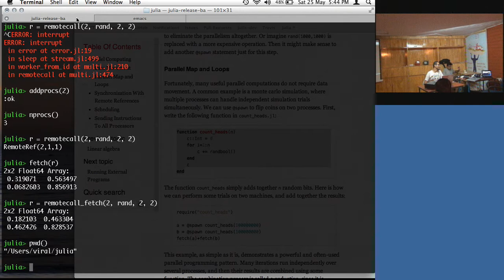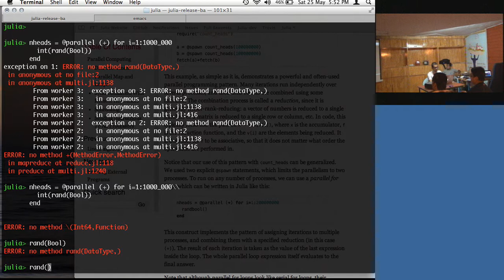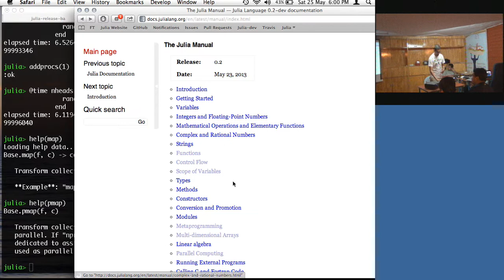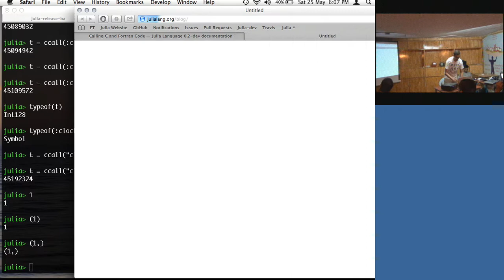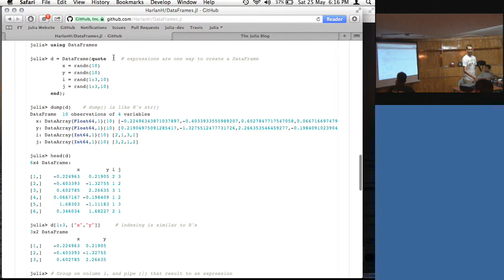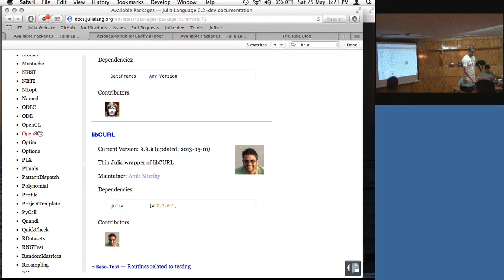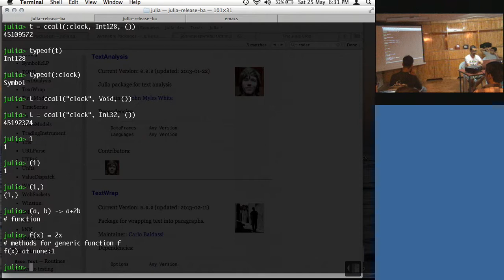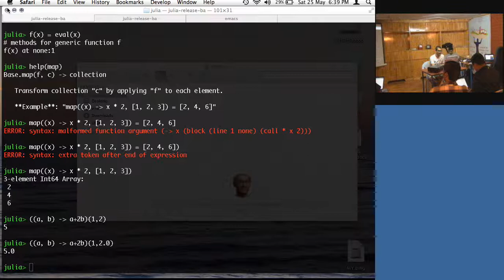A tutorial about Julia Language - Part II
This video is a two-part tutorial about Julia language. Julia is a new high performance, open source, dynamic language for technical computing and especially relevant for the upcoming field of data science.

The tutorial was conducted by Viral Shah, one of the co-creators of Julia. This tutorial was conducted as part of The Fifth Elephant 2013.

About Julia Language: Julia provides a sophisticated compiler, distributed parallel execution, numerical accuracy, and an extensive mathematical function library. The library integrates mature, best-of-breed C and Fortran libraries for linear algebra, random number generation, signal processing, and string processing. Performance of Julia programs is often within a factor of two of C programs and in many cases as good as good as C. This obviates the need to write computational kernels in C or Fortran and leads to higher programmer productivity.